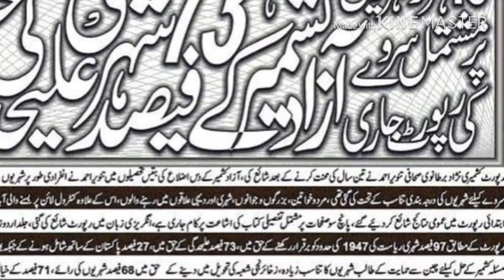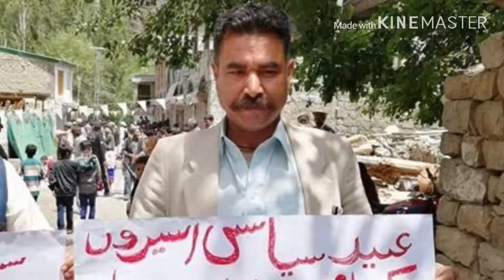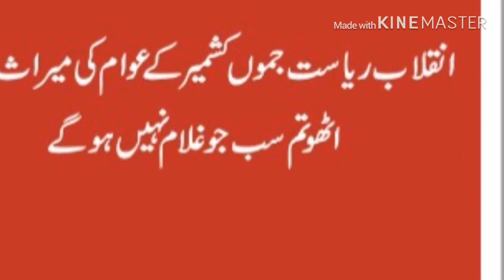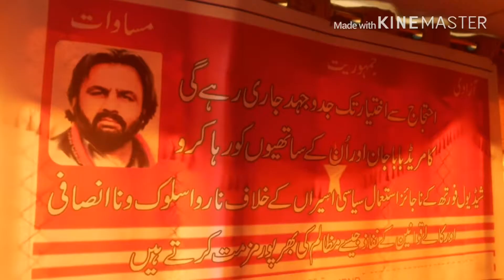Jammu Kashmir & his 6th enslaved generation